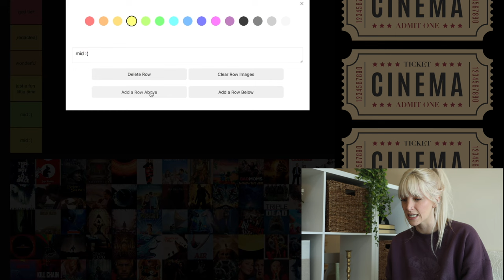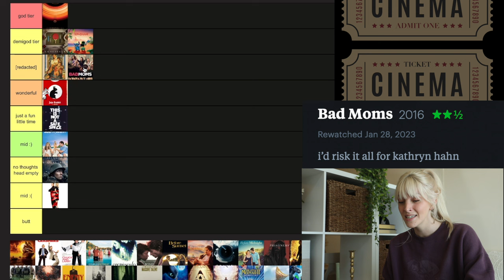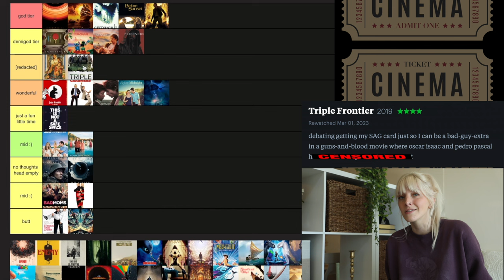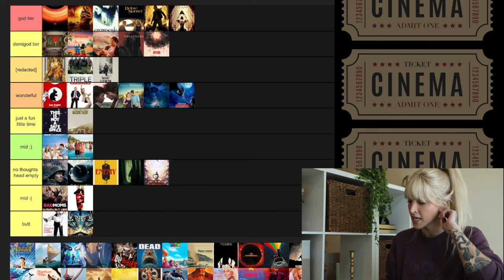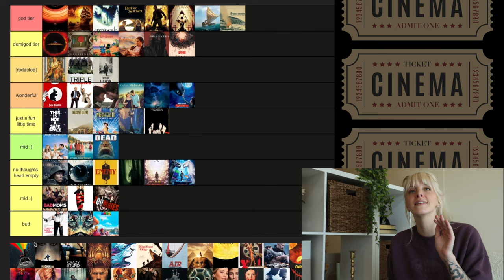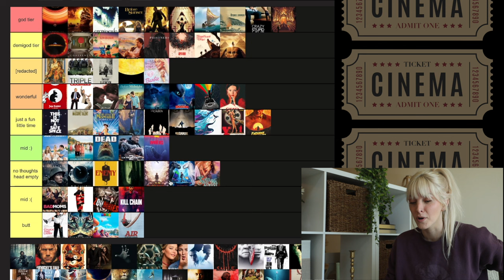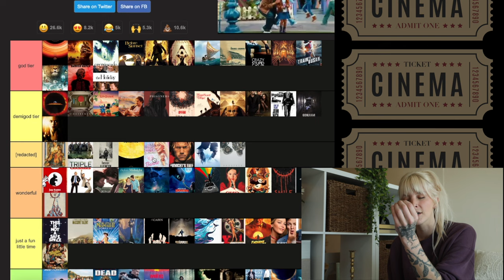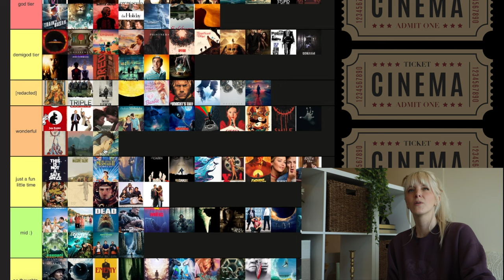tier-ranking every movie I watched in 2023 | 120+ movies, chaotic tiers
"how many times did mckenna say redacted" challenge

🛍️ Amazon wishlist

LOVE YOU!

⏳ TIMESTAMPS:
00:00 intro
00:52 making the tiers
03:40 tier ranking
36:34 final tier ranking
36:49 outro
37:35 bloopers

Subs at time of posting: 322!